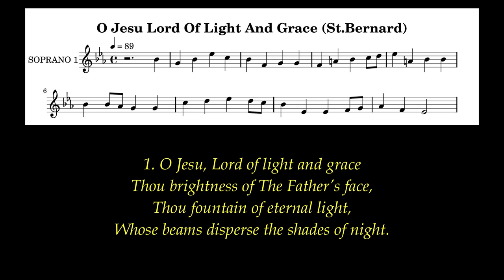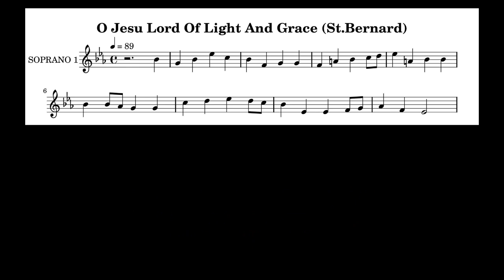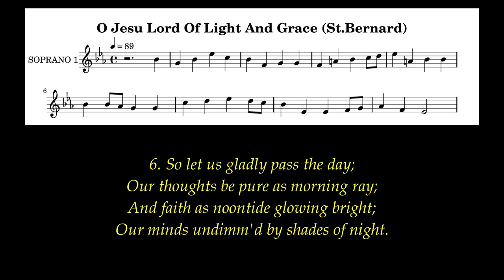O Jesu Lord Of Light And Grace Lyrics (St.Bernard) Alternate Version # Morning Hymns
Author: St.Ambrose
Tune: St.Bernard
Meter:  8.8.8.8